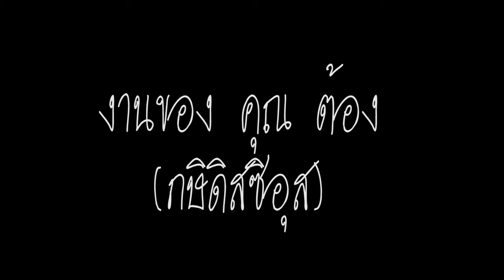Canon 6D กับ Fix 50 F 1.8 ชุดสร้างตัวของใครหลายๆคน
หลังจากที่ผมทำคลิปแยกไป แล้วเพื่อนๆพี่ๆน้องๆ คอมเม้นท์กันมาว่า เรามาสายเดียวกัน ^^  วันนี้ก็เลย ถือโอกาส ทำคลิปเล่า จากประสบการณ์จริง ถึงเหตุผล สำหรับคนที่อยากรู้ ว่ากล้องสร้างตัวเป็นอย่างไร ^^  คลิปนี้ทำจากความเห็นส่วนตัวของผมนะครับ อาจจะถูกใจ ไม่ถูกใจต้องขออภัย ^^